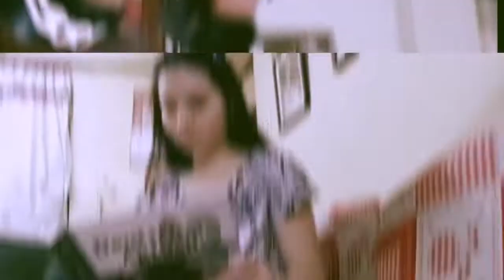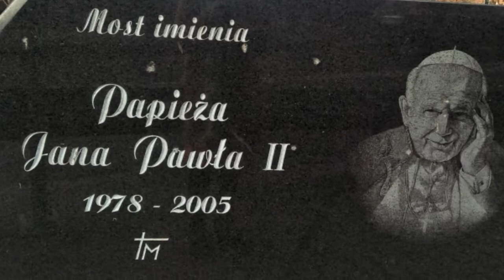Travel to Görlitz-Zgorzelec : A Beauty Worth A Thousand Pictures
I just want to share my short journey in the European City Görlitz-Zgorzelec. It was really a worthwhile experience and I highly recommend it.

I am saving money every time I send money home with Rewire!
If you sign up to Rewire using my link, you will get 3 fee-free money transfers and I will get €10.

Kennst du schon Klarna? Lade sie mit meinem Link herunter und erhalte eine 10 € Geschenkkarte.

Credits To:

Photo of a Pierogi plate : Vierradenmühle